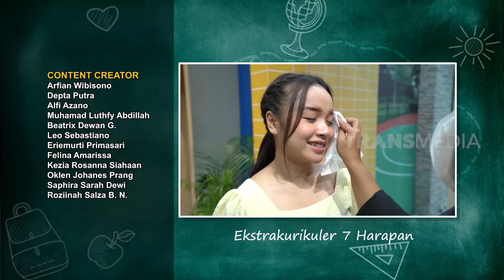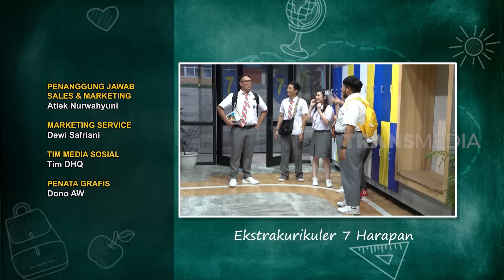[FULL] JODOH DI PELAMINAN TAK SESUAI HARAPAN | ANAK SEKOLAH (19/10/22)